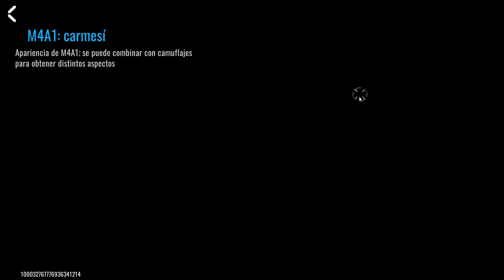CORRE!! COMO CONSEGUIR LA NUEVA SKIN *M4 CARMESI* RAPIDO Y FACIL EN BLOOD STRIKE - BLOODSTRIKE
►mi android: POCO X3 GT
📌LINKS Y RELACIONADO AL VIDEO.